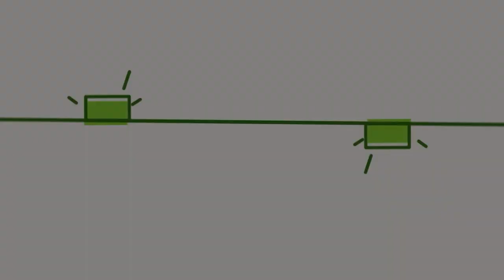Vídeos de Slime: Satisfatório & Relaxante #1110